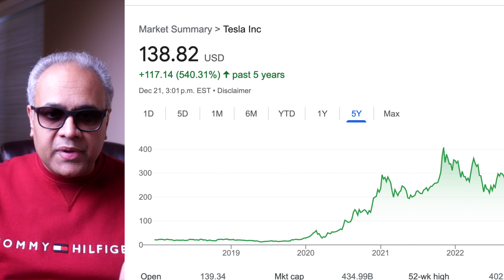TESLA 140 BUY 😳 TESLA'S BIG CRASH, LOST $700B 😳 TSLA Latest 🤛 Sell Tesla 😲 TSLA BUY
OMG, Tesla $140 Buy ? 😜 Tesla stock crashed 50% year to date and my  perspective if this is time to buy sell or wait.

I have my perspective on the topic, and the sections are time stamped below:

00:00. Introduction - TESLA $140 BUY ..
00:52. Tesla Stock Update ..
01:36. Lost $650 billion Market Cap ..
02:23. Why Tesla Crashing..
03:06. Financial Snapshot ..
03:50. Time to buy Tesla ? ..
04:34. My perspective (Buy Sell or wait ..)

Sunny Snippets
SunnySnippets
TESLA'S BIG CRASH
TESLA'S CHINA PROBLEM
WHY BUY TESLA NOW
TESLA BUY SELL ?
Tesla overvalued
TSLA overvalued
Tesla undervalued
TSLA undervalued
Tesla on Sale
TSLA on Sale
Tesla going to the moon
Tesla in 2022
TSLA in 2022
Why TSLA down today
Buy Tesla
Sell Tesla
Buy Sell Tesla
Buy or Sell Tesla
Tesla 10X
Tesla going 10X
Tesla Earnings
Tesla
Tesla inc
Tesla Stock
TSLA Q3 2022
Investing In TSLA Stock
TSLA stock prediction
TSLA Stock Investing
TSLA Q3 2022 Earnings Preview
TSLA Q3 2022 Profit
TSLA customers
TSLA Q3 Profit
TSLA Quarter Profit
TSLA Q3 Profit news
TSLA 2022 Preview
TSLA 2022
TSLA
TSLA stock
TSLA NASDAQ
$TSLA
TSLA stock prediction
TSLA stock analysis
TSLA stock today
TSLA stock news
TSLA Stock price prediction 2022
TSLA Stock today
TSLA Stock 2022
TSLA Stock 2023
TSLA now
Tesla now
Elon
Elon Musk
Cathy buying tesla
ARK Invest
Cathy Wood

Can TSLA 4X
Tesla on Sale
TSLA on Sale
Tesla in 2022
TSLA in 2022

LSPD $37 A buy
LSPD $37 OMG
LSPD $37 A buy Sell or Wait
lightspeed oversold
LSPD oversold
Lightspeed sinking buy or wait
Why LSPD Crashed
Crashing lightspeed
Why LSPD crashed this week
Buy Lightspeed
Sell Lightspeed
Buy Sell Lightspeed
Buy or Sell Lightspeed
Lightspeed 10X
Lightspeed going 10X
Lightspeed Earnings
Lightspeed
Lightspeed Commerce Inc
Lightspeed Stock
LSPD Q3 2022
Investing In LSPD Stock
LSPD stock prediction
LSPD Stock Investing
LSPD Q3 2022 Earnings Preview
LSPD Q3 2022 Profit
LSPD customers
LSPD Q4 Profit
LCID news
LSPD 2022 Preview
LSPD
LSPD stock
LSPD TSX
$LSPD
LSPD stock prediction
LSPD stock analysis
LSPD stock today
LSPD stock news
LSPD Stock price prediction 2022
LSPD Stock today
LSPD Stock 2022
LSPD now
Lightspeed now
Palantir
Stock
PLTR Stock
PLTR Q3 2022
Investing In PLTR Stock
PLTR Stock Investing
PLTR Q3 2022 Earnings Preview
PLTR Q3 2022 Profit
PLTR customers
PLTR Q3 Profit
PLTR news
PLTR 2022 Preview
PLTR
PLTR stock
$PLTR
PLTR stock prediction
PLTR stock analysis
PLTR stock today
PLTR stock news
PLTR Stock price prediction 2022
PLTR Stock today
NIO Earnings
NIO
NIO Stock
NIO Q3 2022
Investing In NIO Stock
NIO stock prediction
NIO Stock Investing
NIO Q3 2022 Earnings Preview
NIO Q3 2022 Profit
NIO cars
NIO EV
NIO Q3 Profit
NIO news
NIO 2022 Preview
NIO Nasdaq
$NIO
NIO stock prediction
NIO now
NIO $50
NIO $100

@Stock Moe
@Minority Mindset
Host : Sunny